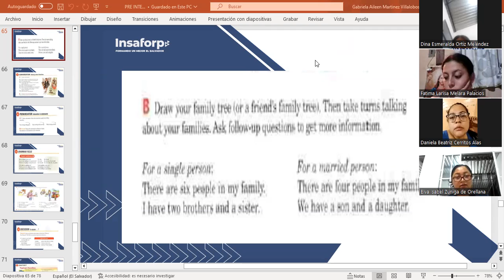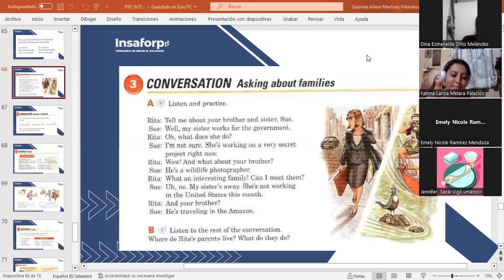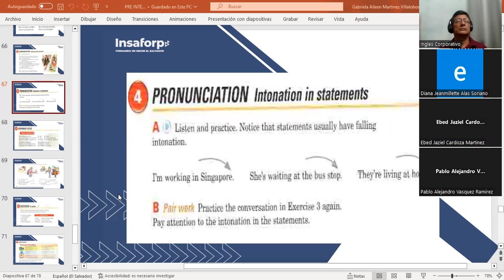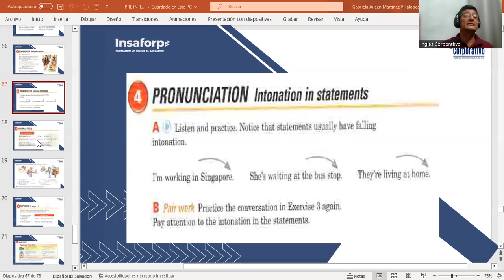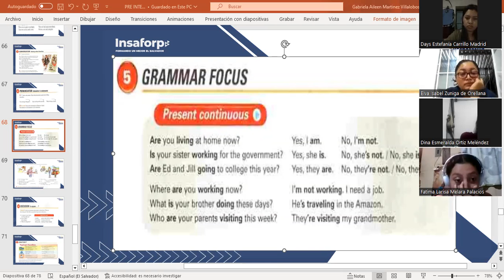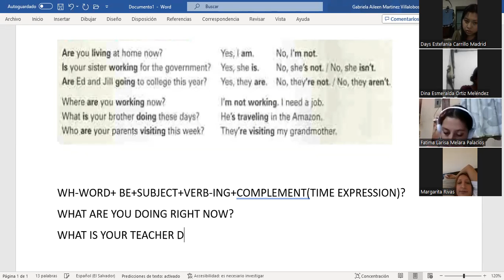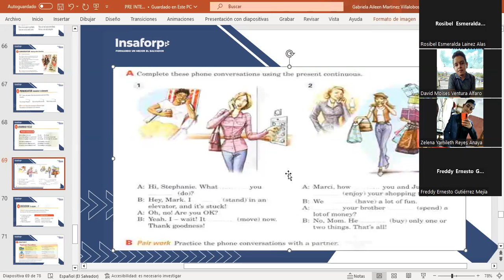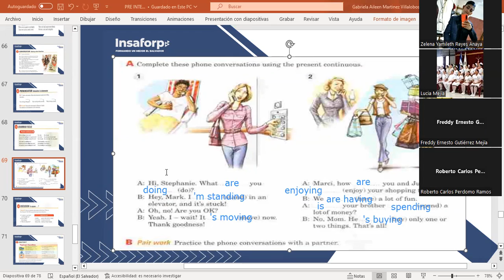CLASS 13-16-10/2023-FI-REGAL-96-MARTINEZ DE LEON-PRESENT CONTINUOUS.